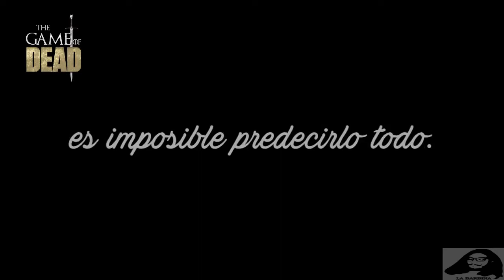Robert Baratheon- Prediccion del futuro SUBTITULADO || Game of thrones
Escenas donde vemos como Roberth nos describe los futuros acontencimientos que actualmente sucedieron en Game of Thrones.